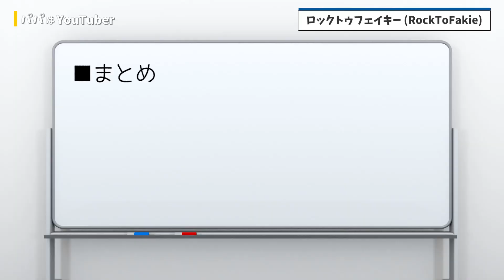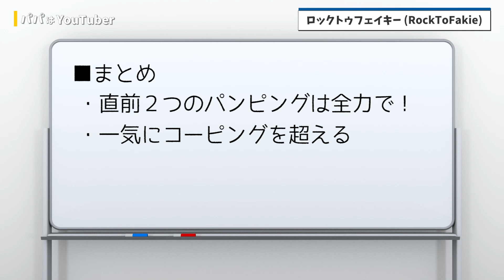#15【初心者ハウツー】RAMP - 02 Rock to Fakie "ロックトゥフェイキー：インターフェイキー" | スケボーランプトリック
ランプトリックのオススメ2つ目は通称インターフェイキー！

今後も"親子✕スケボー✕子育て" をテーマに、スケボーパーク紹介や初心者向けハウツーを通じ、スケボーの良さを広めたいです♪ チャンネル登録宜しくお願いしますっ

★ 目次
00:00 実際のロックトゥフェイキー (インターフェイキー)
00:44 重要なパンピング
00:56 コーピングをしっかり超える
01:08 ノーズの上げ下げでコーピングを避ける
01:50 パンピング箇所、コーピング超え、体の軸の様子
02:10 「トンッタッタン」でノーズの上げ下げ
02:26 ノーズの上げ下げの様子(アップ)
02:56 アールでノーズ揚げの練習方法
04:10 ドロップインと絡めた練習
04:40 意外と怖いコーピングの段差(アップ)
04:59 まとめ

★ 感想
※ 巷ではインターフェイキーと言われていますが、豪プロが世界基準で統一するぞー！とMCで言われてたので敢えてロックトゥフェイキーと表記させていただきます。

多くの方がランプやアールでドロップインかこのロックトゥフェイキーを初めに挑戦することになると思います。私が実際初心者さんに教える場合便宜上ドロップインを先にレクチャーしてますが(その先の練習が楽)、初心者にとってドロップインは恐怖の対象でしか無いので、パンピングに飽きたらまずはロックトゥフェイキーに挑戦すると良いかも知れません。

正直、勢いだけで「なんかできちゃった！」となる場合が多いので、細かいところは不要かもしれませんが、解説させて頂いた通り「ノーズの上げ下げ」は意識してやると、今後の成長に繋がると思うので是非お試し下さい。

★ 撮影場所協力
○オフィシャルサイト:Adamas スケボーパーク
　※ 2020年12月時点 詳細はURLをご確認下さい。

【料金】
　大人・子供　　　・・・　500円

【営業時間】
　13時00分～22時00分（多少前後有り）

● 【オーリーチャレンジ】「MAX組みコーン」OLLIEに11歳の息子と41歳パパが初挑戦＆対決！

私や子供が興味あることを挑戦し、その様子を配信している親子vlogチャンネルです。
父の葛藤や私達大人が知り難い子供の興味などを映像を通じてお伝えしたいと思います。

🔥親子でスケボーに挑戦中🔥
11歳の息子コタロがスケボーを始めるタイミングで20年ぶりにパパも挑戦！
たくさん転んで、たくさん泣いて、コツコツ努力することの大切さ、達成した時の喜びを共有できる仲間の大切さをスケボーを通じて学んで欲しいと願う私パパ41歳

また、PCゲーマーの息子がゲーム実況にも挑戦！？自称アジア98位の息子はフォートナイトをプレイ中。スケボーもゲームも将来的には大会への参加を目指していますっ！

親子で楽しみつつも、時には子育て目線で厳しく！時には子供の成長を感じるパパ目線で基本はゆる～くたまにしっかり。

暖かく見守って頂ければ幸いです。